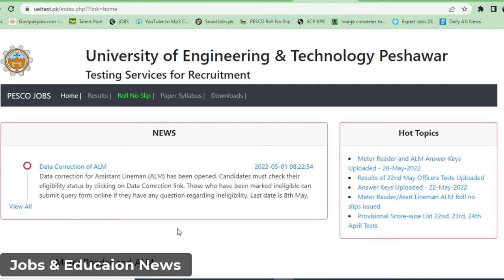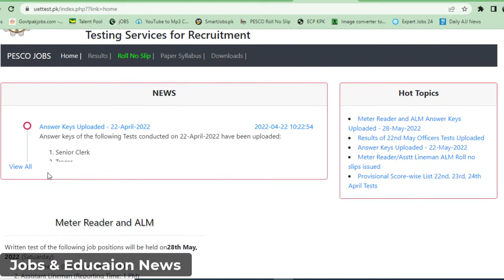UET Assistant lineman & Meter Reader answer keys uploaded test date .28.05.2022 -